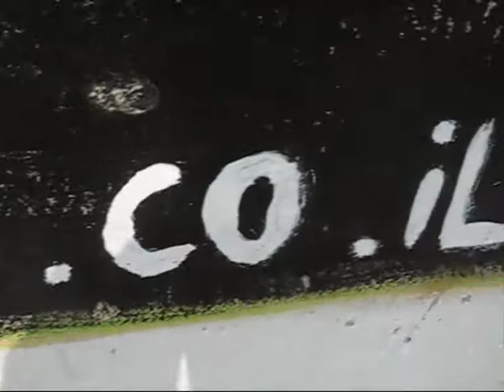July 12th 2009 - Bright sunny forecast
יום ראשון - 12.07.09 - חוף גוטה - מז"א בהיר וחם מהרגיל. גובה הים נמוך מאוד ורוח צפ' מע' 12 קשרים. + תחזית לימים הקרובים, ביום שלישי הקלה משמעותית בעומס החום ועליה בגבה הגלים.
Sunday - 12.07.09 - Gute beach Ashqelon - Bright and hot weather. flat ocean and NW winds 12 knts + Forecast fo the next few days.